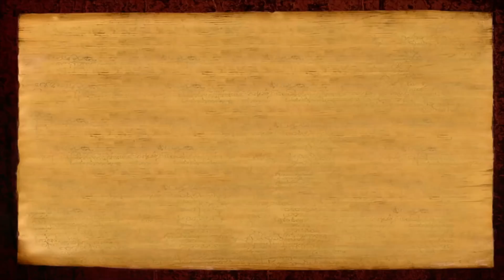We Are a Nation of Integrity | Nithyananda Satsang | 17 Nov 2017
Satsang from 17th November 2017